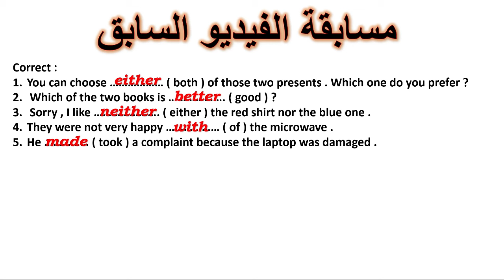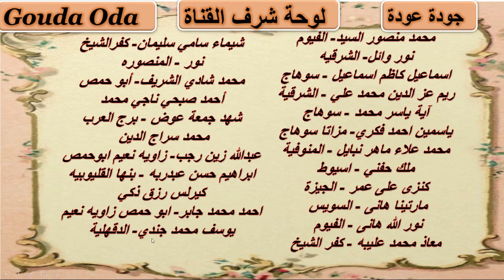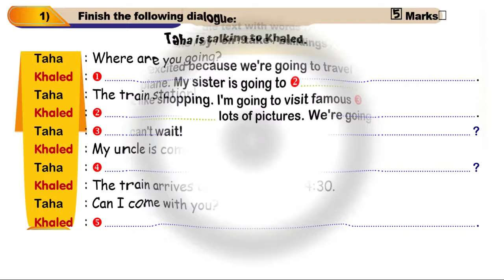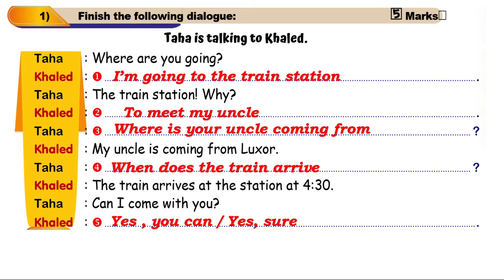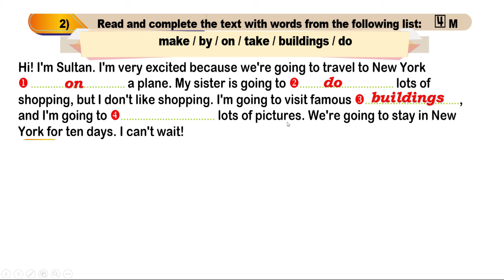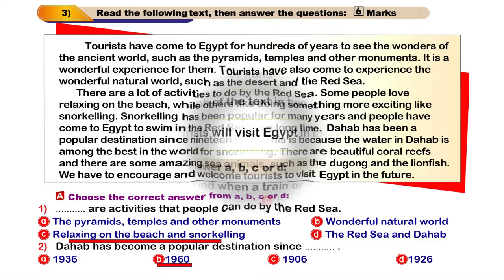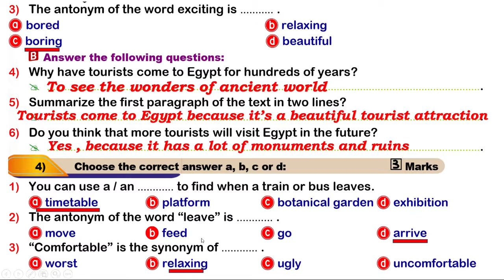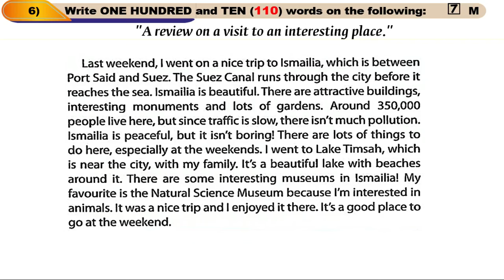امتحان انجليزى ثالثة اعدادى الوحدة الاولى و الثانية | مراجعة انجليزى ثالثة اعدادى الترم الاول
امتحان انجليزى ثالثة اعدادى الوحدة الاولى و الثانية